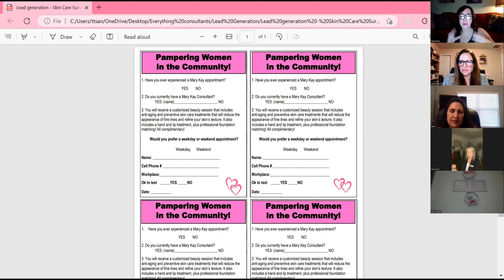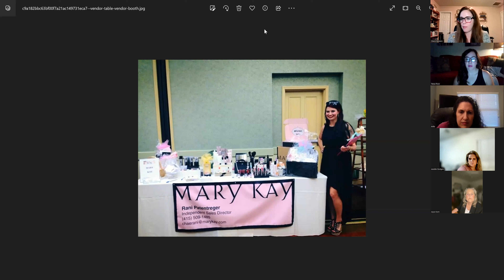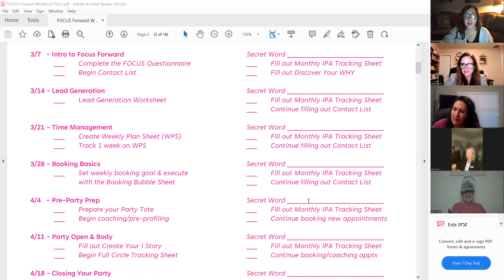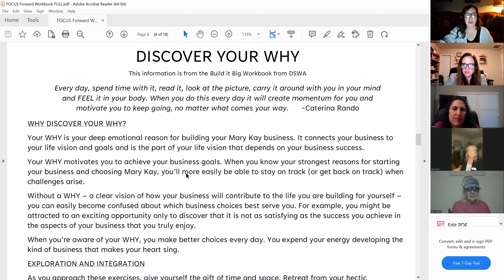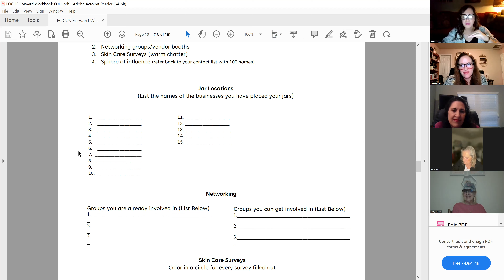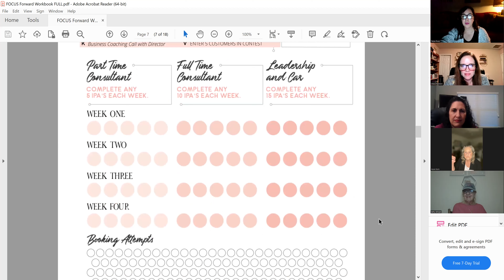FOCUS Forward #2 - Lead Generation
How to connect with people in your sphere of influence and meet NEW people who want your products & services